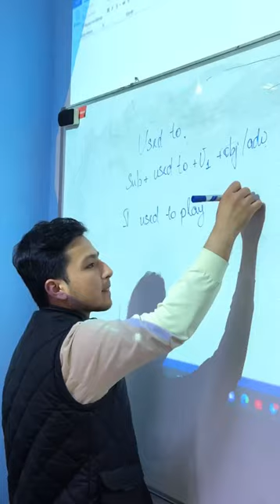English Lesson |Teacher: Mr Bekhzod| Join our class and speak in English fluently